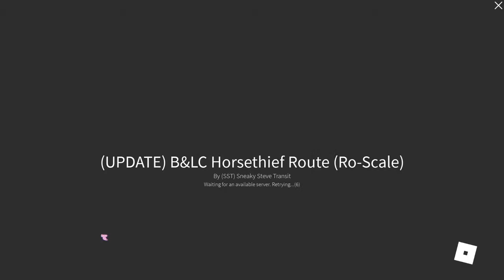Crash Town Game Thing